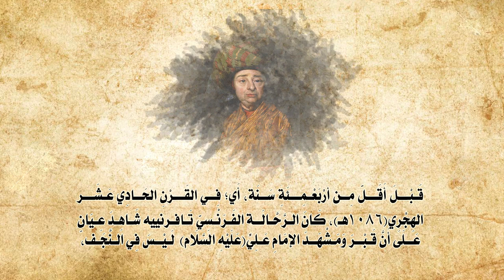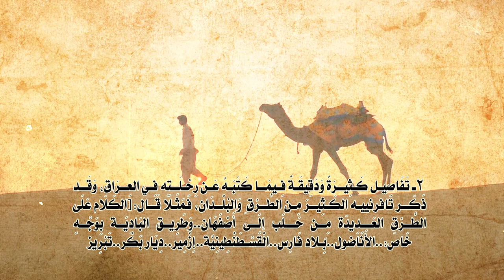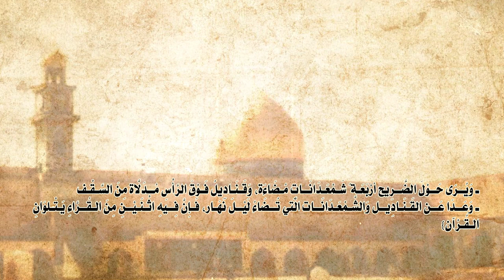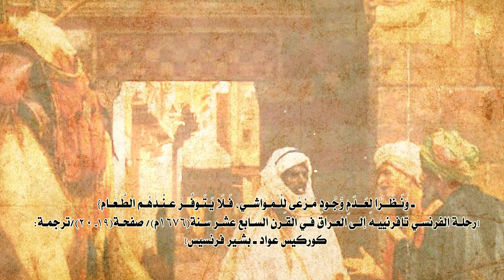بَـلْـدَة الـمَـاء الآسِـن (بِــ"مَشْهَد عَلِيّ" بِــ"الكُـوفَـة"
[104] ـ [ بَـلْـدَة الـمَـاء الآسِـن (بِــ"مَشْهَد عَلِيّ" بِــ"الكُـوفَـة")]:
قَـبْـلَ أَقَـلّ مِن أرْبَعْـمِـئَةِ سَنَة، أَي؛ فِي القَـرْنِ الحَادِي عَـشَـر الهِجْرِي(1086هـ)، كَانَ الـرَّحَّـالَـة الفَـرَنْـسِيّ تَـافـرنييه شَـاهِـدَ عِـيَانٍ عَـلَى أَنَّ قَـبْـرَ وَمَـشْهَـدَ الإمَامِ عَـلِيٍّ(عَلَيْهِ السَّلَام) لَـيْـسَ فِي الـنَّجَـف، وَإِنَّـمَـا فِي بَـلْـدَةِ المَاءِ الآسِـن الَّتِي تُسَـمَّى "مَـشْهَـد عَـلِيّ" أو "مَـدِيـنَة عَلِيّ"، وَقَـبْـلَ ذَلِكَ كَانَت تُسَـمَّى "الكُـوفَـة":
1ـ فِي مُقَدِّمَةِ كِتَاب(رِحْلَة الفَرَنْسِي تَافرنييه إلَى العِرَاق..) قَالَ المُتَرْجِمَانِ(كورْكِيس وبَشِير):{طُبِعَـت مُدَوَّنَاتُ الرَّحَّالَة تَافرنييه سَنَة(1676م)..وَصَـفَ تَافرنييه كُـلَّ مَـا مَـرّ بِـه بِـمَـا أُتِـيحَ لَـهُ..زَارَ تَافرنييه بِلَادَ العِـرَاق وَوَصَفَ أحْوَالَهَا..المُؤَلِّـف فِي حَـدِيثِ رِحْـلَاتِـه يَـتَّـبِـعُ أسْـلُـوب "اليَـوْمِـيَّـات"}
2ـ تَفَاصِيل كَـثِيـرَةٌ وَدَقِيقَةٌ فِـيمَـا كَتَبَهُ عَن رِحْـلَـتِه فِي العِـرَاق، وَقَـد ذَكَـر تَافرنييه الكَـثِيـرَ مِن الطُّـرُق ِ وَالبُلْـدَان، فَمَثَلًا قَـال:{الكَلَام عَلَى الطُّرُقِ العَـدِيدَة مِن حَـلَب إلَى أَصْفَهَان..وَطَرِيق البَادِيَة بِوَجْهٍ خَاص:..الأَنَاضول..بِلَاد فَارِس..الْقُسْطَنْطِينِيَّة..إِزْمِير..دِيَار بَكْر..تَبْرِيز..بِلَاد مَا بَيْنَ النَّهْرَين..المَوْصِل..هَمَذَان..بَغْـدَاد..كِـنْكِوَر..عَـانَة..البَصْرَة..البَادِيَة الكُبْرَى..تُرْكِيَا..مِصْر..دِمَشْق..صَيْدَا..القَاهِرَة..بِلَاد العَرَب السَّعِيدَة..} حَتَّى وَصَل إلَى {"مَشْهَد عَـلِيّ"؛ بَـلْـدَة صَغِـيرَة، تُـدْعَى "الكُـوفَة" سَابِقًا..}
[رحلة الفرنسي تافرنييه إلى العراق في القرن السابع عشر سنة(1676م)/صفحة(11ـ 20)/ترجمة: كوركيس عواد ـ بشير فرنسيس]
3ـ قَالَ تَافرنييه الرَّحَّالَة الفَرَنْسِيّ(1676م=1086هـ):{
ـ مِن ذَلِكَ القَصْر، وَاصَلْـنَا سَـيْـرَنَا نَحْـوَ الشِّمَالِ الشَّرْقِيّ
ـ وَبَعْـدَ أَنْ تَـمَادَى بِـنَا السَّيْـرُ خَـمْسَةَ أَيَّام
ـ انْـتَـهَـيْـنَـا إلَى بَـلْـدَةٍ صَغِـيرَةٍ كَانَت تُـدْعَـى سَـابِـقًـا "الكُـوفَـة"، وَالآن تُـعْـرَفُ بِــ "مَـشْـهَـد عَـلِيّ"
ـ حَيْثُ إنَّ عَـلِـيًّـا(عَلَيْهِ السَّلَام) صِهْـرَ النَّـبِيِّ(صَلَّى اللهُ عَلَيْهِ وَآلِهِ وَسَلَّم) يَــرْقُــدُ هُـنَـاكَ فِي جَامِـعٍ فَـسِـيحٍ
ـ وَيُـرَى حَـوْلَ الضَّـرِيح أرْبَعَـة ُ شَـمْعَـدَانَـاتٍ مُـضَاءَة، وَقَـنَـادِيلُ فَـوْقَ الرَّأْسِ مُـدَلَّاة مِنَ السَّـقْـف
ـ وَعَـدَا عَـن القَـنَـادِيـل وَالشَّـمْعَـدَانَـات الَّتي تُـضَاءُ لَيْـلَ نَهَـار، فَـإِنَّ فِـيهِ اثْـنَـيْـنِ مِنَ الـقُـرَّاءِ يَـتْـلوَانِ الـقُـرْآن}
4ـ وَقَـال(الرَّحَّالَة) أَيْـضًا:{
ـ لَـيْسَ فِي هَـذِهِ البَـلْـدَة غَـيْـرُ ثَـلَاثِ أَوْ أَرْبَـع ِ آبَـارٍ ذَاتِ مَـاءٍ آسِـنٍ وَقَــنَـاةٍ جَــافَّـة
ـ أَمَّـا الطَّـعَـامُ فَـلَـم نَـجِـدْ مِـنْـهُ فِي هَـذِهِ البَـلْـدَةِ غَـيْـرَ التَّـمْـرِ وَالعِـنَـبِ وَاللَّـوْزِ، وَهَـذِهِ يَـبِـيعُـونَـهَـا بِأَسْـعَارٍ عَـالِـيَة
ـ وَعِـنْدَمَا يَـؤُمُّهَـا الـزُّوَّارُ، وَقَـلِـيـلٌ مَـا هُـم، يُـوَزِّعُ الشَّـيْخُ عَـلَـيْـهِـم، عِـنْـدَ احْـتِـيَـاجِـهِـم إلَـى الطَّـعَـام، الرّز المَـطْـبُـوخ بِـالمَاءِ وَالمِلْحِ، وَشَيءٌ مِنَ الـدّهْـن يُـصَـبّ فَـوْقَـه
ـ وَنَـظَـرًا لِعَـدَمِ وُجُـودِ مَـرْعًى لِلْـمَـوَاشِـي، فَـلَا يَـتَـوَفَّـرُ عِـنْـدَهُـم الطَّـعَـام}
[رحلة الفرنسي تافرنييه إلى العراق في القرن السابع عشر سنة(1676م)/ صفحة(19ـ 20)/ترجمة: كوركيس عواد ـ بشير فرنسيس]
5ـ ثُـمَّ قَـالَ(تَافرنييه): {وَعَـلَى مَـسِيرَةِ يَـوْمَـيْـنِ مِن "مَـدِيـنَـة عَـلِـيّ ٍ(عَلَيْهِ السَّلَام)" التَـقَـيْنَا، فِي السَّاعَةِ التَّاسِعَة صَبَاحًا، بِشَابَّيْنِ مِن أَسْـيَادِ العَـرَب، يُـلَقَّـبَانِ بِـسُلْطَان، وَكَانَا أَخَوَيْنِ..}